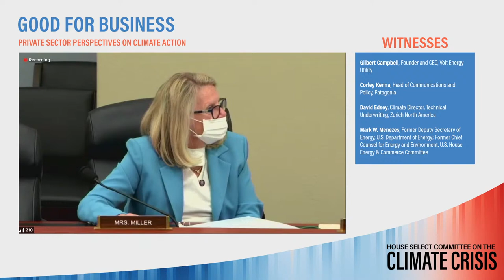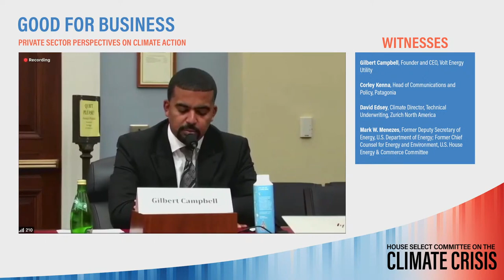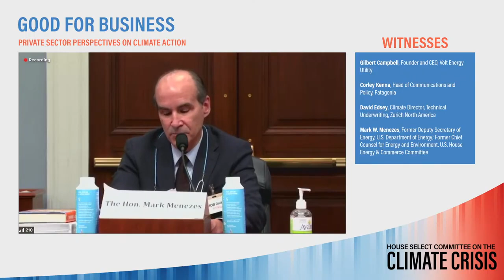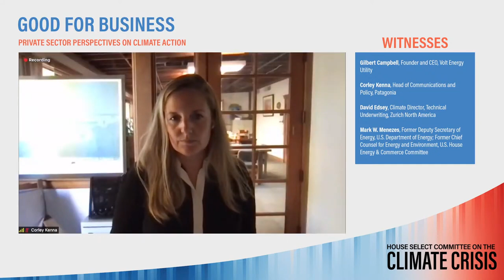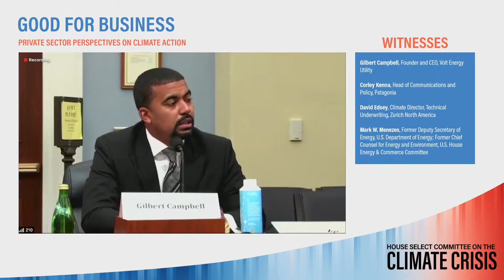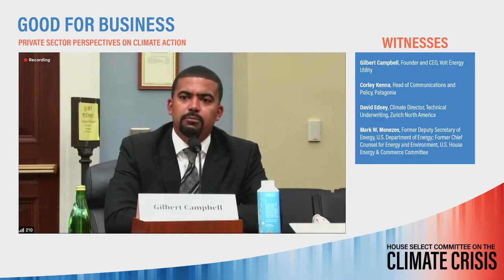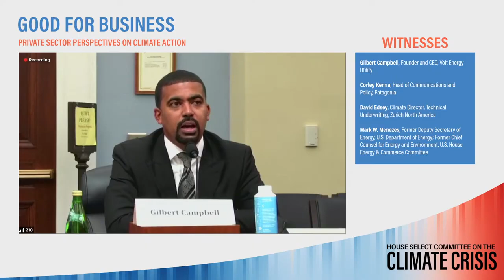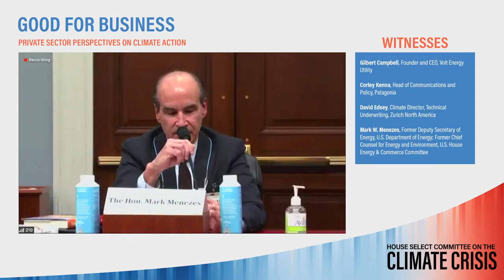Business Executives Testify About How Climate Action Is Good For Private Sector